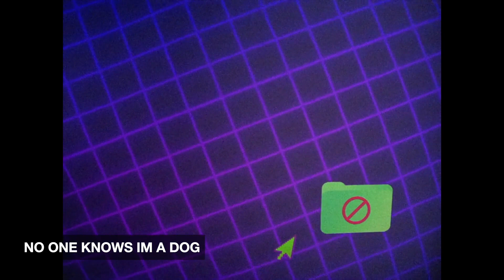NO ONE KNOWS I'M A DOG ON THE INTERNET short film, audience feedback May 2023 LGBTQ+ Film Festival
No One Knows I'm A Dog On The Internet, 3min., USA, Animation
Directed by Nate King
"No One Knows I'm A Dog On The Internet" explores digital taboos, kink subculture, and ideas of privacy in an age of twitter porn and onlyfans. Referencing the 1993 New Yorker cartoon by Peter Steiner, King performs and composites an online identity of puppy play, a popular underground kink expression in LGBTQ+ spaces. King questions if we are able to share ourselves online while still retaining a sense of privacy. Despite being out as a gay and queer man over a decade and having explored pup play and other kink for years, King highlights a his own self-consciousness toward others finding out about his sex life. The piece is a way to unabashedly claim that space and recon with his own self judgments.